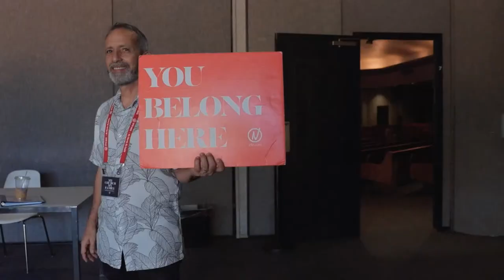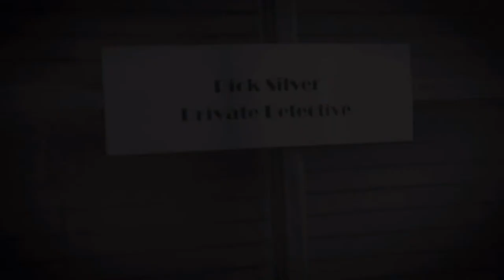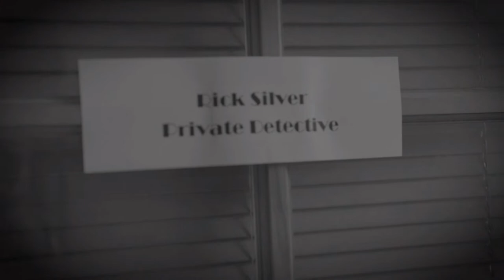Wednesday Night Service at CFTN